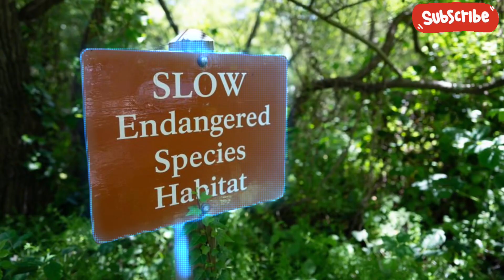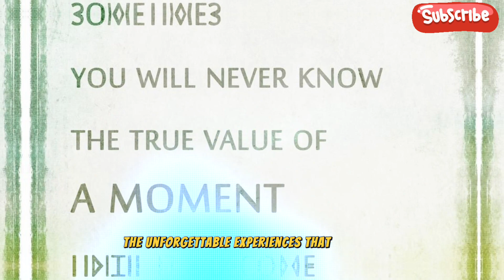The Galapagos Islands: Where Evolution Dances on Volcanic Soil!